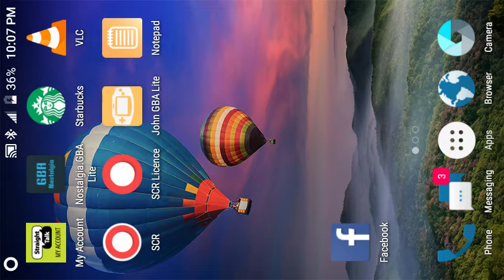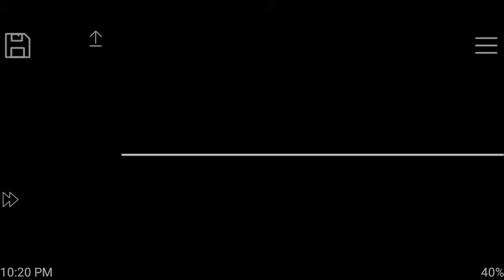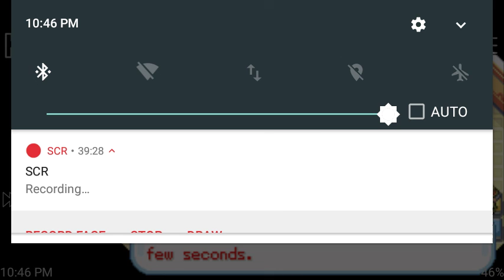Pokemon Fire Red part 13